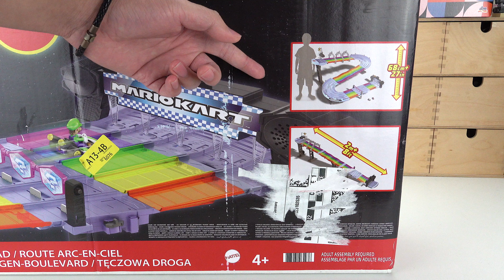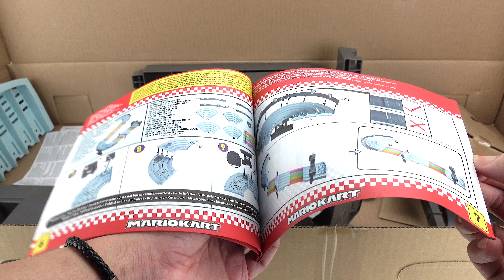2米超长！我把马里奥彩虹赛道搬回了家！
历代马里奥赛车游戏中都会出现的经典彩虹赛道，这次终于出了实体版！